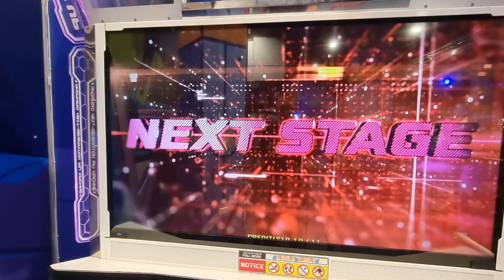15.10.22 - PIU XX - RonkoDDR on Jam o Beat - D15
15.10.22 - PIU XX - RonkoDDR on Jam o Beat - D15